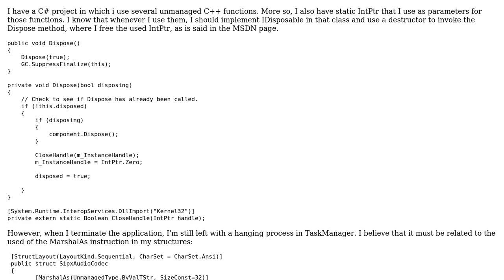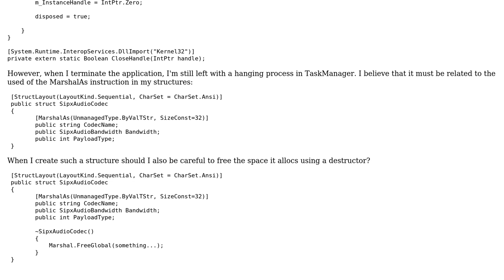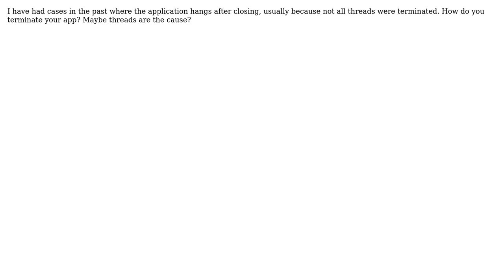How do I handle freeing unmanaged structures on application close? (2 Solutions!!)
How do I handle freeing unmanaged structures on application close?

With thanks & praise to God, and with thanks to the many people who have made this project possible! | Content (except music & images) licensed under CC BY-SA | Music | Images & others | With thanks to user Stephen Cleary user LostKaleb user Andrey and the Stack Exchange Network Trademarks are property of their respective owners. You are responsible for your own actions.